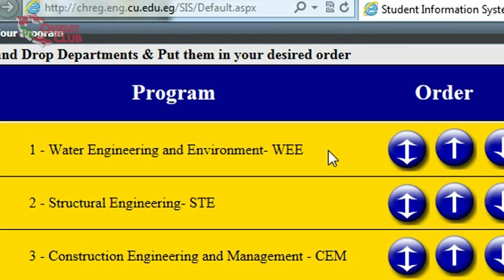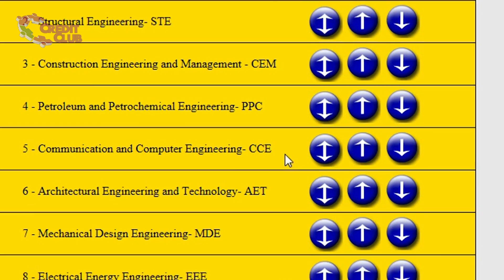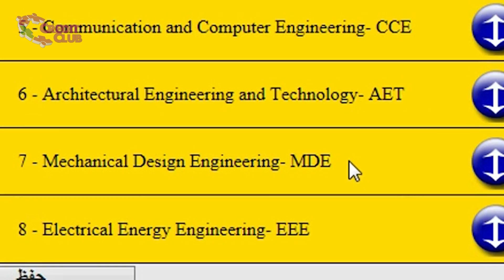هندسة فى minute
-السنة قربت تخلص و لسه محتار تدخل قسم ايه؟؟ و أصحابك بدأوا يحسسوك ان كل الاقسام صعبة؟؟ أهلك عايزينك تختار قسم معين و انت مش عايزه؟ خايف تدخل قسم لوحدك أو جديد و تبقى بعيد عن صحابك؟ عارف أهمية القرار ده؟؟ طب عارف سوق العمل بتاع كل قسم ايه؟؟ :((
-- Credit club ناوية تجاوبك عن الاسئلة دي كلها =)) و زي ما ساعدنا زمايلكم السنة اللي فاتت في اختيار الاقسام هنساعدكم السنة دي كمان ان شاء الله! :D
انت بس فضّيلنا نفسك يوم السبت 17/5 و تعالى الكلية زي كل اسبوع و احنا هنجبلك معيدين و ناس متخرجة في كل الأقسام تجاوبك على كل الاسئلة و تفهمك الموضوع كله ان شاء الله :) و هنبقى مجهزينلكم انشطة و حاجات حلوة كتير باذن الله كمان ;))
منتظرينكم ان شاء الله و اوعى تتأخر، هيفوتك كتير!! :D *و ما تخافش هنلغيلكم المحاضرات في الوقت ده ان شاء الله* =D
الزمان : 12:45 pm
المكان : مبني ٦١